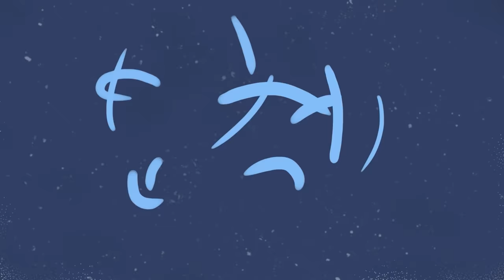Regular Show - Mordecai Là Người Bạn Đểu? | W2W Cartoon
💬 Script: Minh Hiền
🎤 Voice: Phương Uyên
📺 Video: Đào Đại

Social Media!

✪ Kênh Youtube trực thuộc hệ thống W2W Studio!